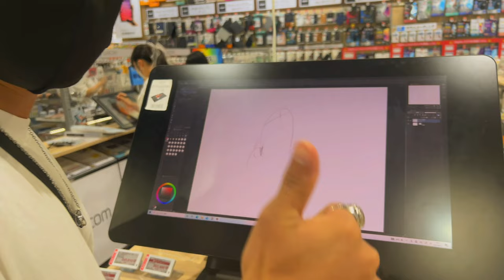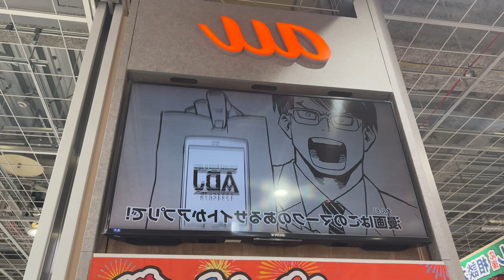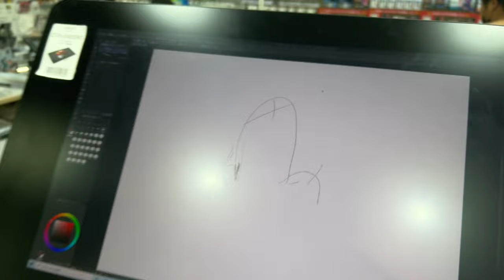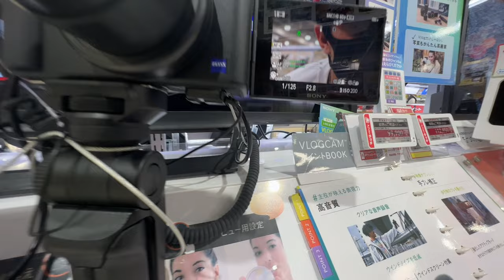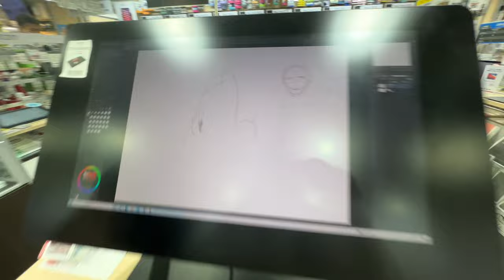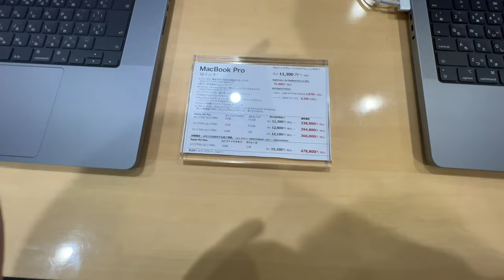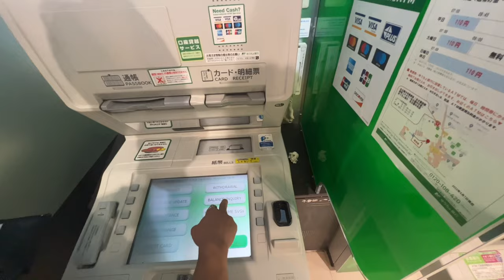A day at Nagoya Station with my roomie #02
Enjoy my second vlog
Hope to keep improving so keep watching my videos